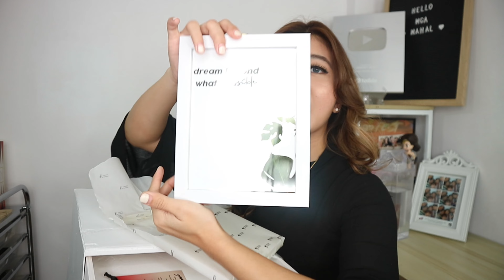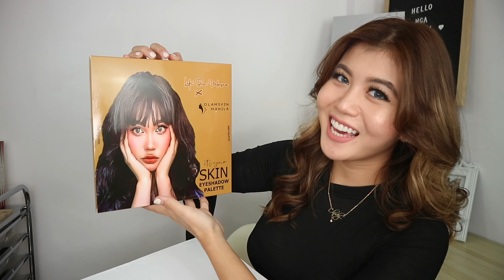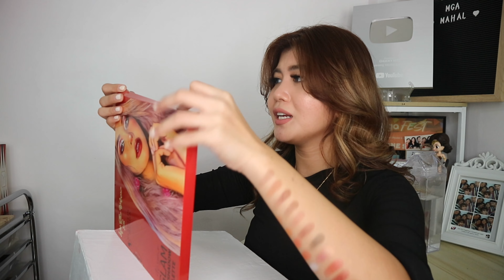VLOGMAS DAY 6: ANO BA ITONG PINADALANG PASABOG NI LETISHA VELASCO?! (GLAMSKIN MANILA) CHUCKY HITS